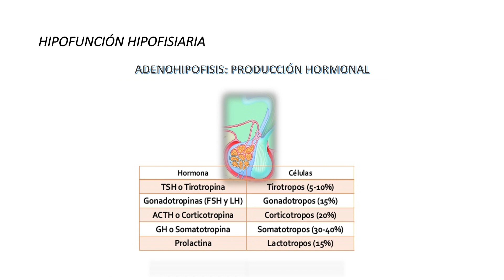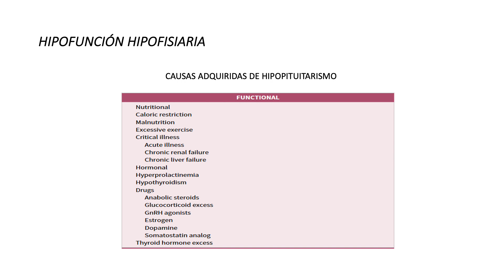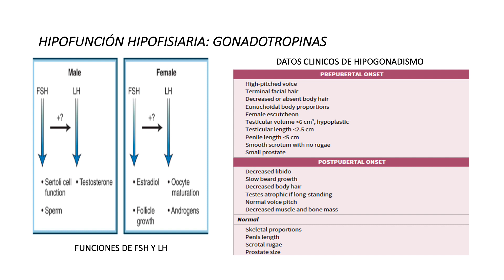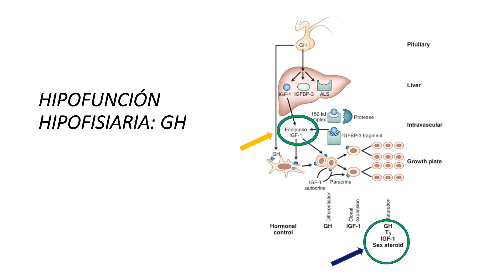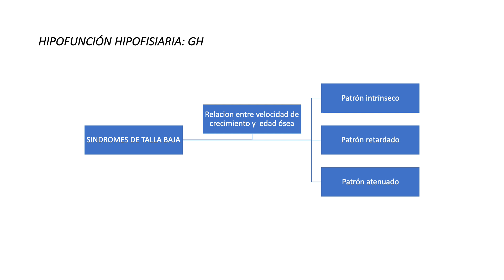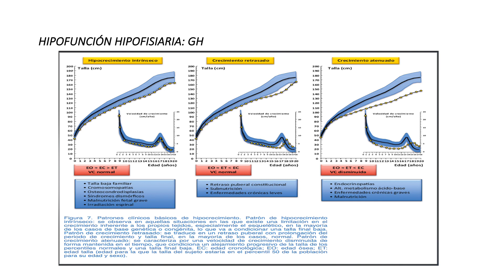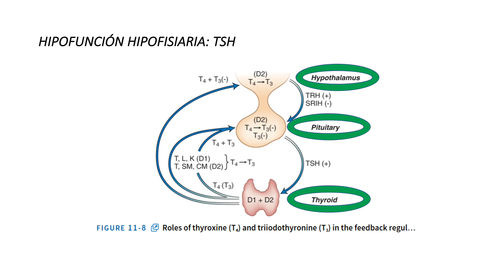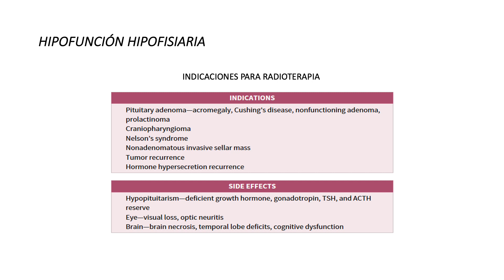HIPOTALAMO HIPOFISIS II